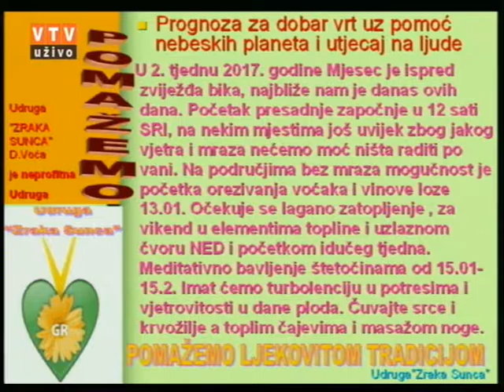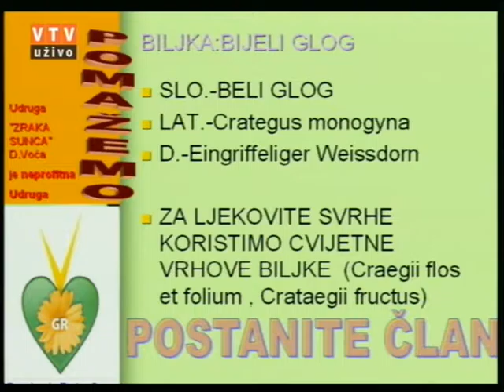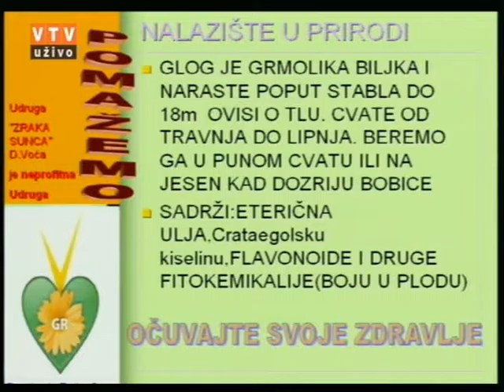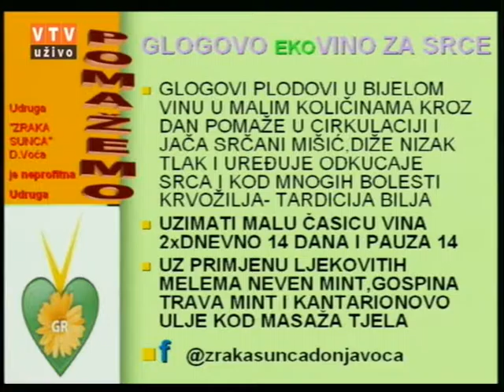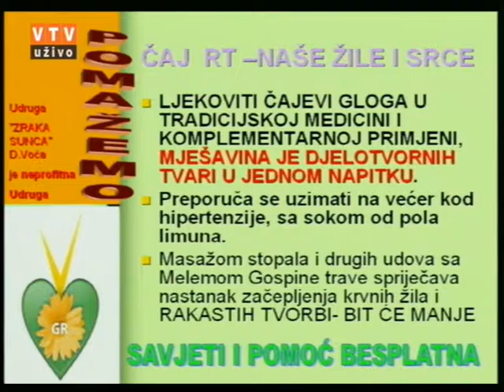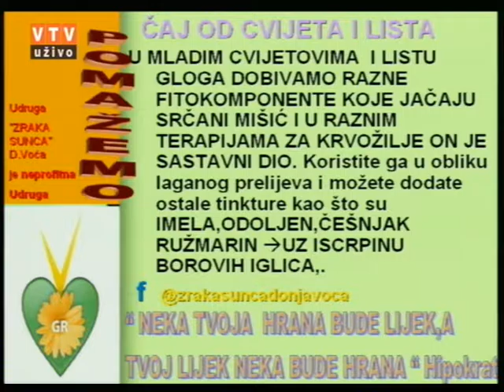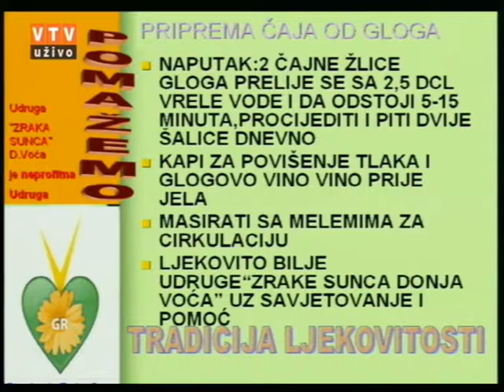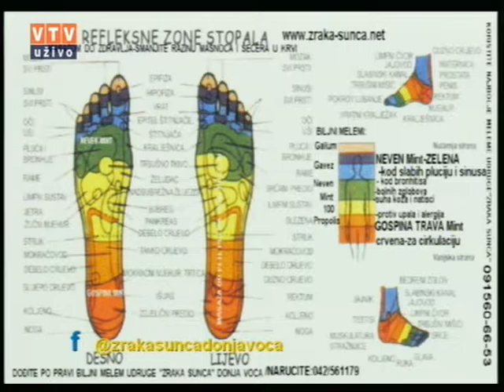Velike tajne malog vrta "BIJELI GLOG" 10 01 2017